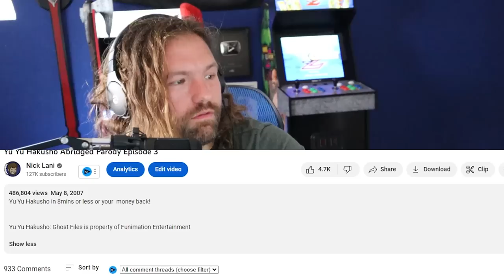Yu Yu Hakusho Abridged Commentary Episode 3 - MY BOY KUWABARA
Yu Yu Hakusho Abridged Episode 3 Kuwabara's time to shine!
Enjoy my reminiscence on YYHA!